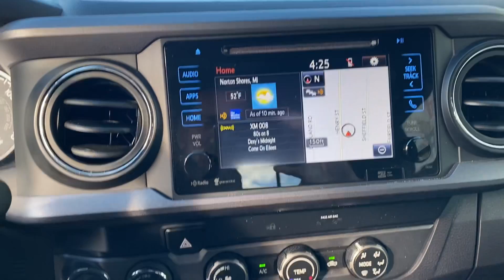2019 Toyota Tacoma TRD Off-Road 4x4